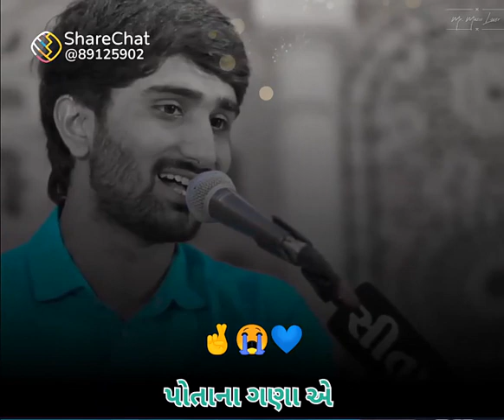new gujarati status 2023 newgujaratiwhatsappstatus ન્યૂ ગુજરાતી ઘાયલ સ્ટેટસ 2023